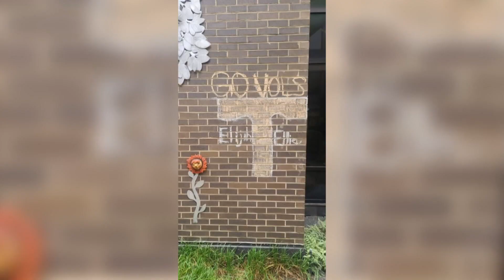Young UT fan battles rare type of cancer and gets support from Vol Nation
Ennie Avila is going through treatment for a rare form of cancer and is getting support from Vol Nation along the way.